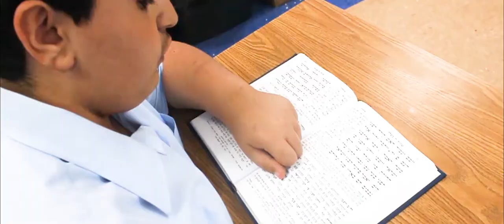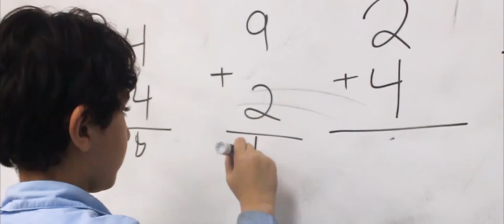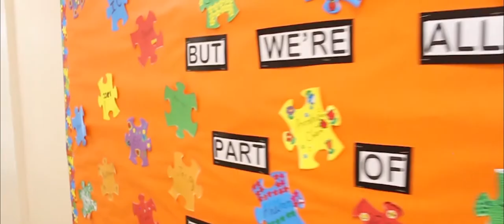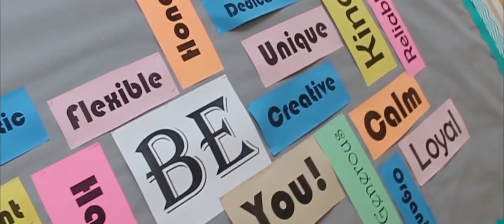GESHER YEHUDA INTRO VIDEO